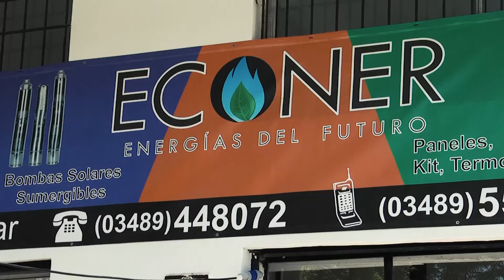CAMPAÑA VACUNATE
Concejales del Frente de Todos estuvieron presentes frente al Banco Nación para difundir sobre la campaña de vacunación que se está llevando a cabo en toda la provincia de Buenos Aires. Además ayudaron a adultos mayores a inscribirse de manera voluntaria, a través del sistema.